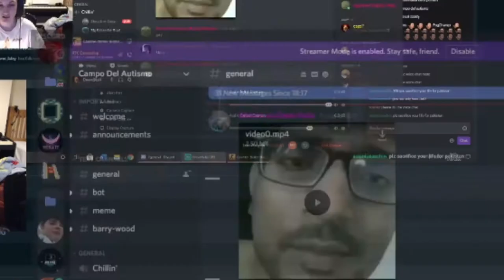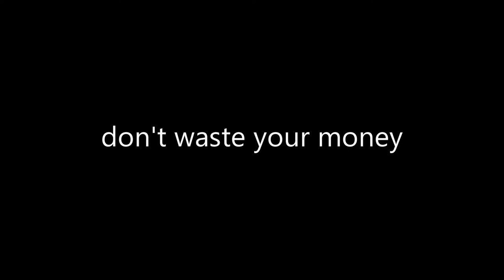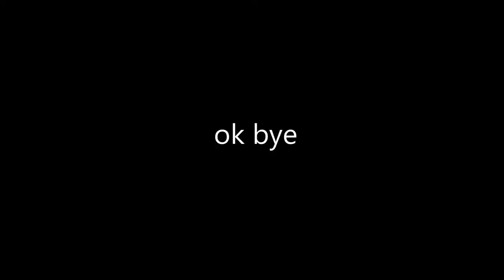CSGO games highlights: Part 2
I did another small highlights video of some livestreams I did on Twitch.

Effort put into this video: less than last time